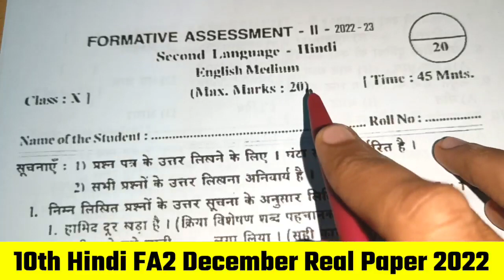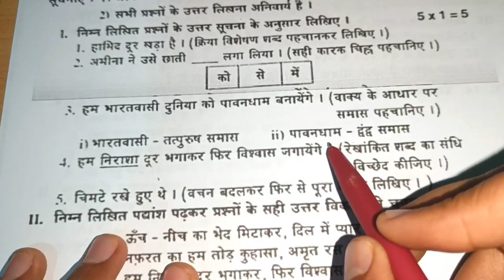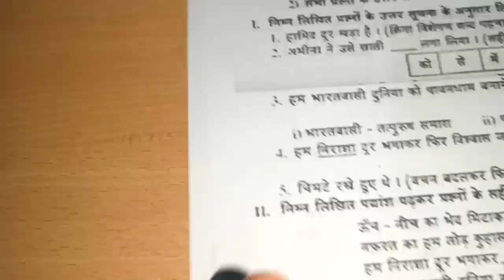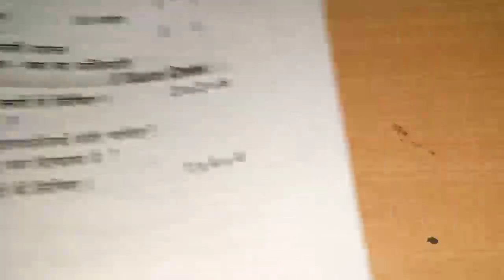🥳 fa2 exam 💯 real questions 2022 10th class hindi 🔥 | 10th class fa2 hindi question paper 2022-23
Ap 10th Class Fa-2 Exams Hindi🥳 Question Paper 💯 || 10th Fa-2 Hindi Question Paper

fa2 exam Telugu 10thclassfa2question paperleak2022science
10thclassfa2questionpaper2022
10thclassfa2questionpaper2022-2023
ap10thclassfa2question paper2022

10th class fa2 question paper 2022,fa2 exam question
2022 10th class,fa2 exam questions 2022 10th class,class 10 fa2 question paper 2022,fa2 10th class class fa2 social science question paper 2022,class 10
question paper, 9th class fa2 question paper 2022,10th
fa2 question paper 2022-23,10th class fa2 question answer,10th class fa2 exam paper 2022,10th class fa2gsc question answer,10 class fa2 science question answer,fa2 10th class question paper 2022

10th class fa2 question paper 2022,9th class fa2
question paper 2022,class 10th fa2 questions paper
2022,10th class fa2 question,class 10 fa2 question paper
2022,fa2 question paper 2022 10th class,10th class fa2
question answer,fa2 10th class question paper 2022,fa2
9th class question paper 2022,10th class fa2 questions
paper 2022 math,class 10th fa2 questions paper 2022
math,10th class fa2 questions paper 2022 science